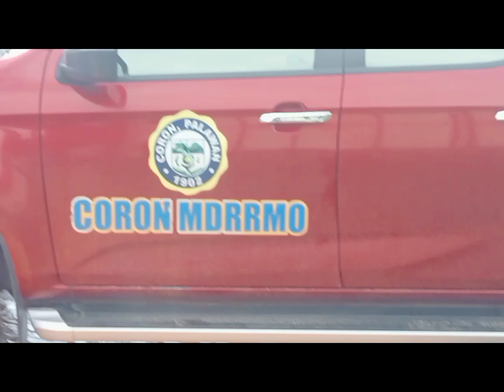Pagdating ni President BongBong Marcos Sa Coron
president BBM